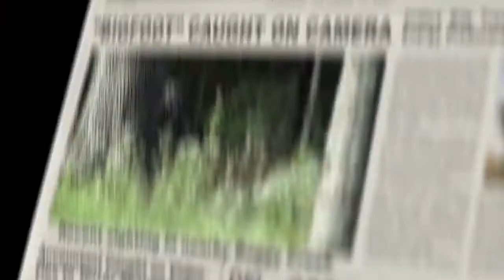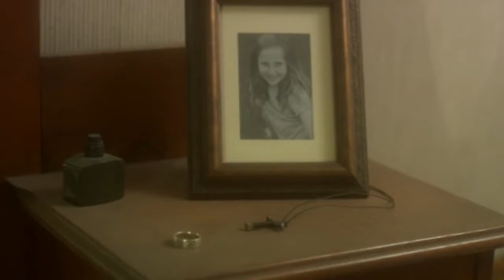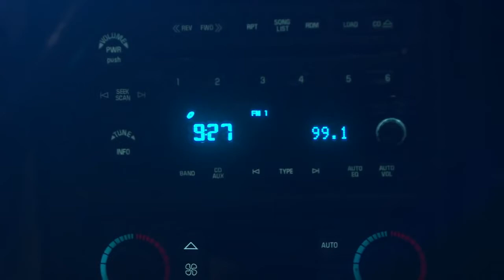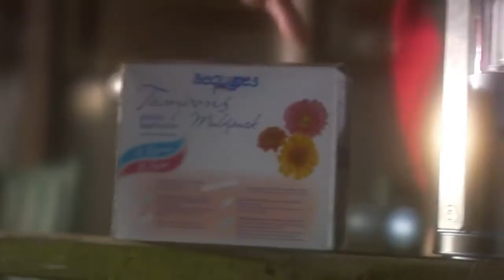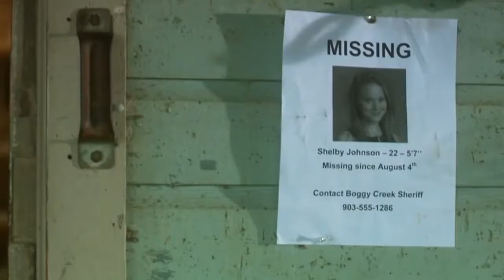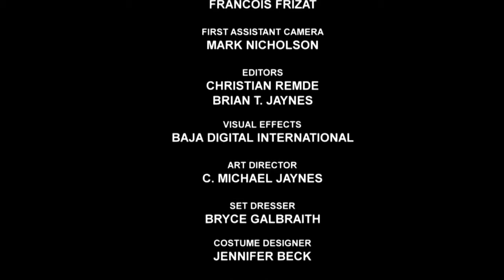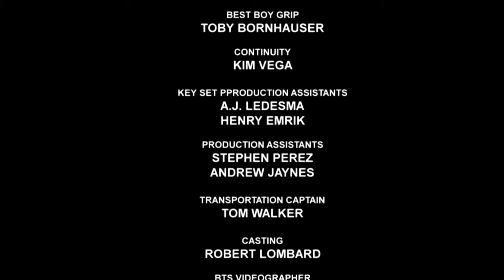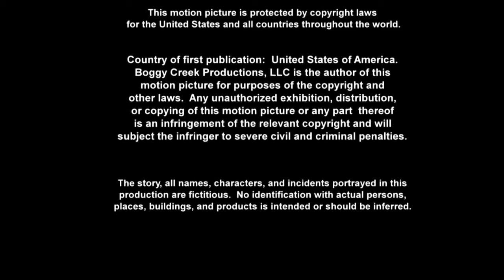Bigfoot : Boggy Creek - 2010 - 720p - Full Hd Movie